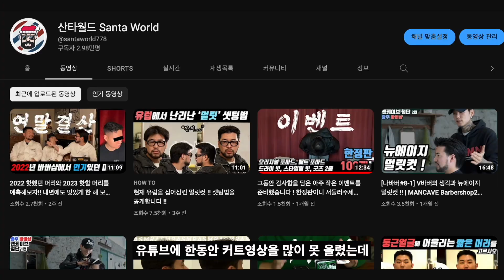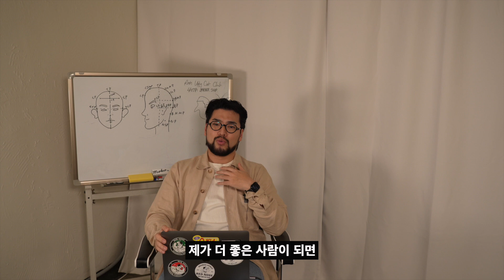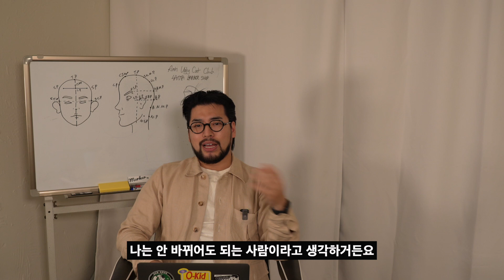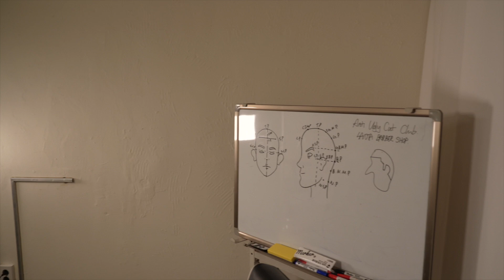2023년 새해 복 많이 받으세요 ! 산타바버샵에 생기는 아주 큰 변화 !!!